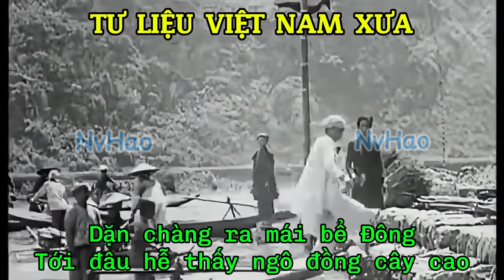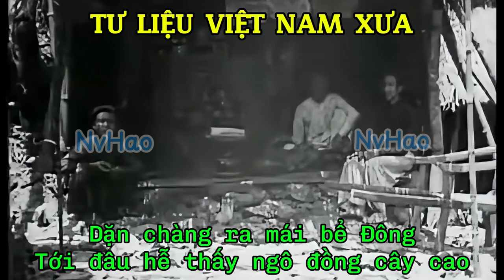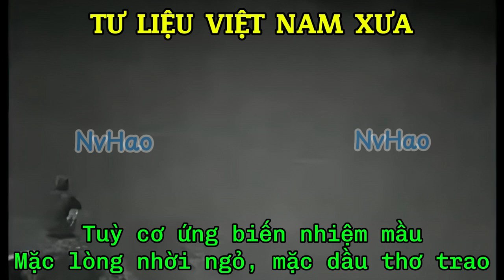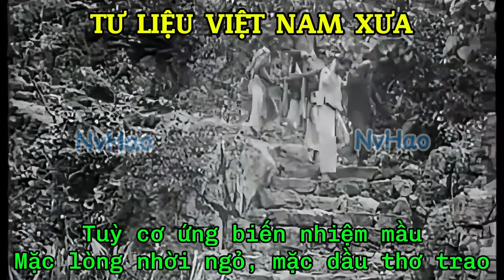HÁT VÃN || VĂN MẪU THOẢI || NGHỆ NHÂN LÊ BÁ CAO